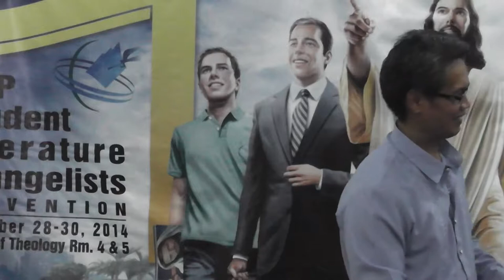Literature Ministry - Pastor Mamerto M. Guingguing II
Literature Ministry - Pastor Mamerto M. Guingguing II , Editor-in-Chief, Philippine Publishing House